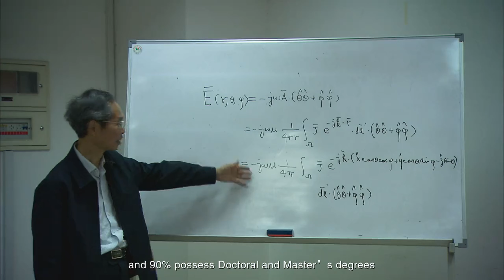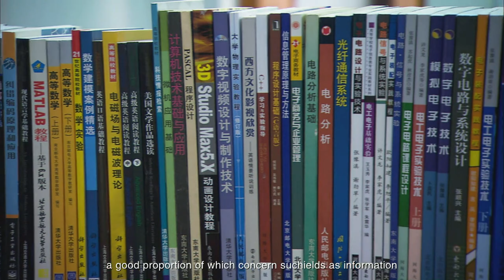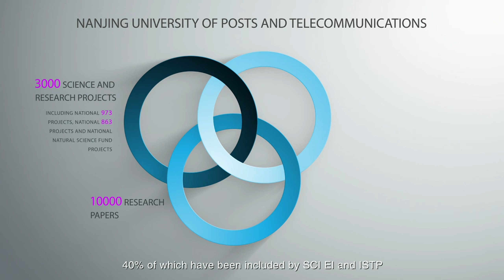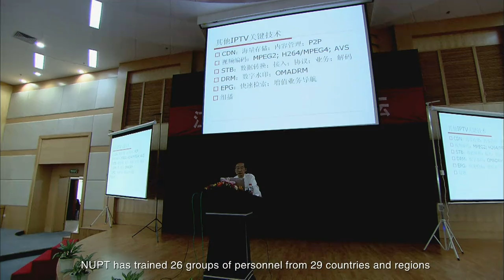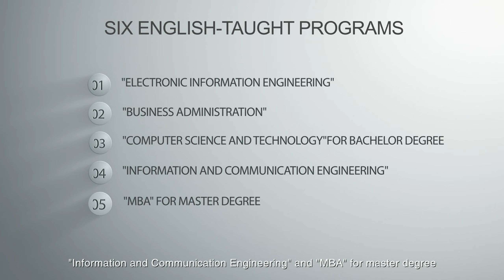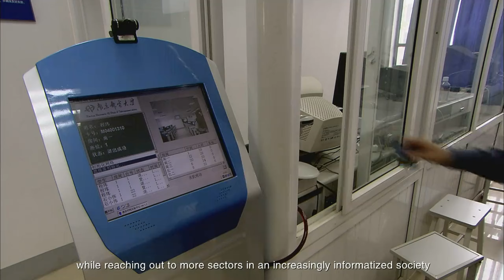Nanjing University of Posts and Telecommunications--SICAS Recommended Universities LXII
Nanjing University of Posts and Telecommunications-南京邮电大学, located in Jiangsu Province, is a national "double first-class" construction university. 4 subjects are ranked among the top 3 in the ESI subject rankings in the world .